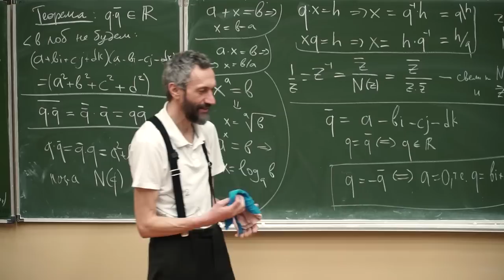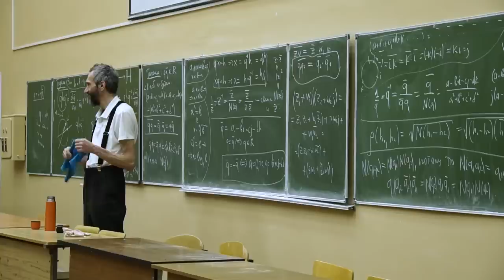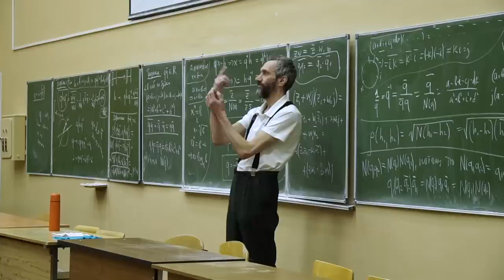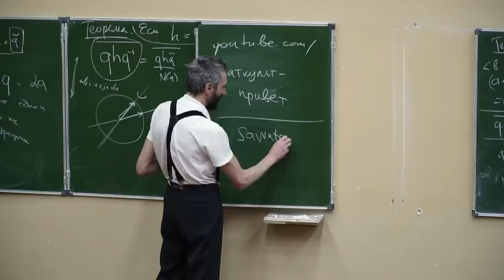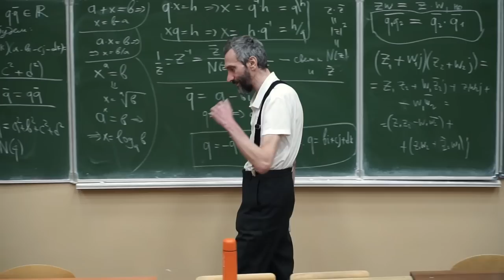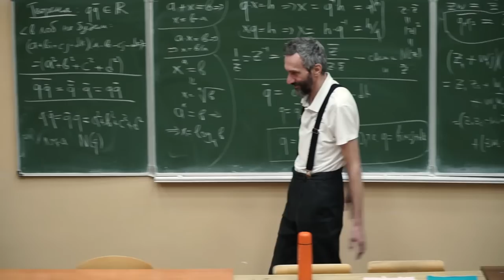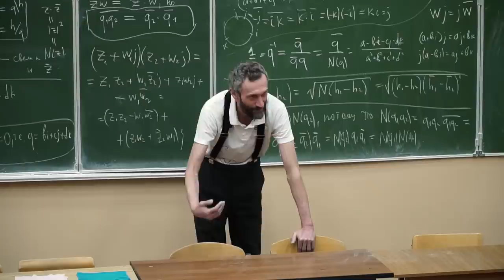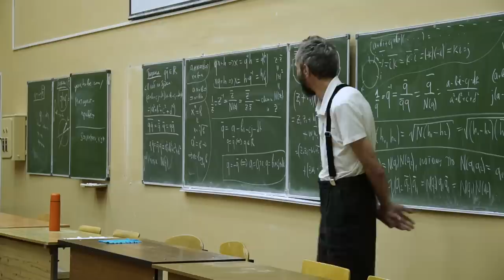ОТВЕТЫ НА ВОПРОСЫ В ТВЕРИ: ВРАЩЕНИЯ ПРОСТРАНСТВА, ПРОБЛЕМЫ ОБРАЗОВАНИЯ, ВЫБОРЫ И ШКОЛА, И ДРУГИЕ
ДРУЗЬЯ!!! ЭТО ПОСЛЕДНИЙ РОЛИК ИЗ СТАРЫХ!
НОВЫЕ УЖЕ ЗАКАЧЕНЫ, ЖДУ ОБЛОЖЕЧЕК!

С момента проведения этой встречи я перестал быть
советником Максима Коваля в Школково, так уж вышло.
Но проект у них всё равно классный :-)))!

Друзья!! Как обычно (и теперь - тем более!), прошу
🎯 Поддержать популяризацию математики на Бусти: